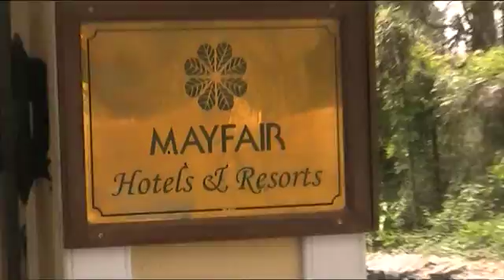Darjeeling Unlimited 2016 May 54